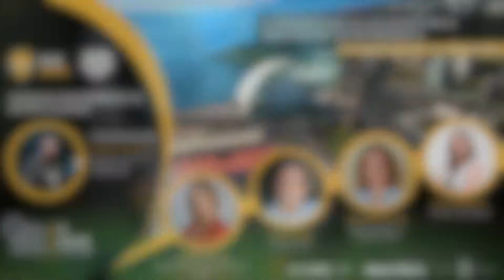EBlive mesa redonda | El próximo paso de los esports en la industria del entretenimiento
El Auditorio de Tenerife acogió, en el seno de Tenerife GG, una mesa redonda centrada en los próximos pasos de los esports en la industria del entretenimiento. La mesa, conducida por Marco Montouto, contó con la participación de Virginia Calvo, COO y Co Owner de Good Game Group; Jordi Soler, CEO de LVP; Beatriz del Rey, Esports Manager en Domino's Pizza; y Alicia Morote, COO de Team Queso.

Tenerife GG es el mayor evento de Canarias dedicado a videojuegos, esports y tecnología. Cuenta con actividades y contenidos para todos los públicos, zona profesional y zona LAN. Se desarrollará del 12 al 17 de julio de 2022 en el Recinto Ferial de Tenerife.

◻️ HIPERDINO
◻️CABILDO DE TENERIFE
◻️LIGA CANARIA ESPORTS HIPERDINO